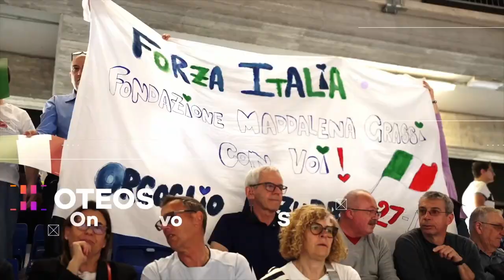On the evolution of Sports | LA PALLAMANO | PROMO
Il format On the evolution of Sports, in onda su Sky, dedica una puntata alla evoluzione della pallamano. Ospiti: i tecnici delle Nazionali azzurre maschile e femminile, Riccardo Trillini e Giuseppe Tedesco.

La puntata sarà trasmessa in questi giorni:

martedì 16 maggio - h 18:00
mercoledì 17 maggio - h 11:00 e h 18:45
sabato 20 maggio - h 20:00
domenica 21 maggio - h 07:30
lunedì 22 maggio - h 20:45
martedì 23 maggio - h 15:45
mercoledì 24 maggio - h 11:45
sabato 27 maggio - h 20:45
domenica 28 maggio - h 16:00 e h 19:15 (Sky Sport Mix)
domenica 28 maggio - h 20:00